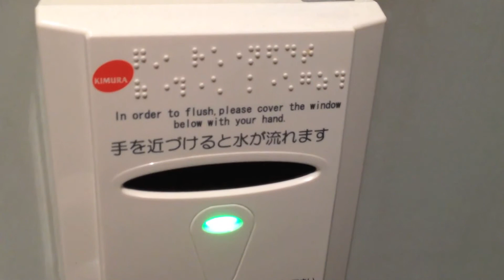Liana in Japan: Japanese Toilets...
You want to see me on the toilet? No? Well tough...

These are the BEST toilets in the world. Your bits will sparkle afterwards!